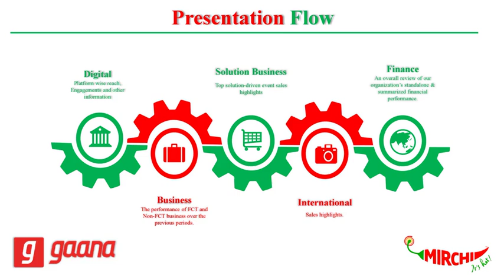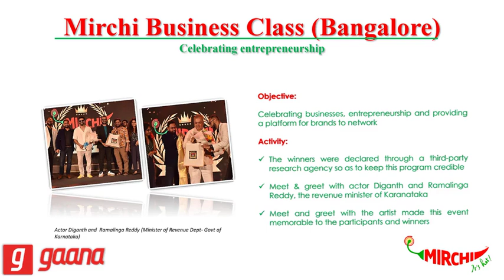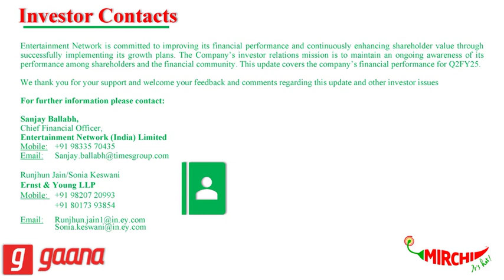ENTERTAINMENT NETWORK INDIA LTD Investor Presentation for Q2 FY March 2025